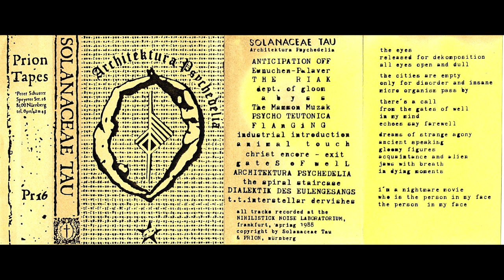Solanaceae Tau - Architektura Psychedelia [Pr16] | Full Tape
Anticipation Off 0:00
Eunuchen-Palaver 2:49
The Riak 7:03
Dept. Of Gloom 10:52
Abyss 13:16
The Mannon Muzak 15:32
Psycho Teutonica 19:16
Flanging 25:03
Industrial Introduction 28:02
Animal Touch 30:46
Christ Encore - Exit 33:29
Gates Of Well 35:12
Architektura Psychedelia 37:57
The Spiral Staircase 40:56
Dialektik Des Eulengesangs 43:18
T. T. Interstellar Dervishes 45:56